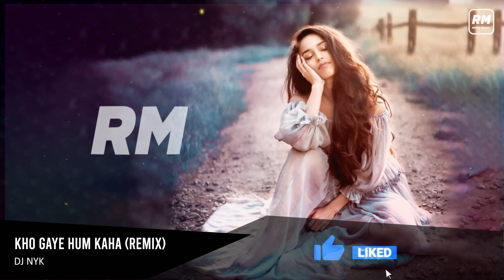Kho Gaye Hum Kahan (Dj NYK Remix) | Baar Baar Dekho | SidharthMalhotra, Katrina Kaif | RM RemixMusic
🎧 Use Headphone And Close Your Eyes And Feel The Music

Song: Kho Gaye Hum Kaha (DJ NYK Mashup)
Remix By: Dj NYK
Release By: RM - Remix Music

♦♦ Song Credits ♦♦

Title: Kho Gaye Hum Kahan
Lyrics : Prateek Kuhad
Singers : Jasleen Royal & Prateek Kuhad

Lyrics:

Rooh se behti huyi dhoon ya ishare de
Kuch mere raaz tere raaz awara se

Kho gaye hum kahan
Rangon sa ye jahan (x2)

Tedhe mede raaste hain
Jaaduyi imaaratein hain
Main bhi hoon tu bhi hai yahaan

Khoyi soyi sadkon pe
Sitaron ke kandhon pe
Hum naachte udte hain yahaan

So gayi hain ye saanse sabhi
Adhoori si hai kahani meri

Phisal jaaye bhi toh darr na koi
Ruk jaane ki zaroorat nahi

Kagaz ke parde hain
Taale hain darwazo pe
Paani mein doobe huwe
Khwab alfazon ke

Kho gaye hum kaha
Rangon sa ye jaha (x2)

Kho gaye hum kaha dj nyk mashup, Bollywood Sunset Set at Alleppey Backwaters (Kerala) | Electronyk Podcast Specials, dj nyk remix, kho gaye hum kaha status, kho gaye hum kaha dj remix, kho gaye hum kaha chillout mix, travelling status, youtube shorts, youtube music, rm remix music, rm remixmusic, rmremixmusic, remix music, remix muzik india,

➤ If any Producer/Photographer/Artwork Artist has an issue with any of the songs or pictures I've used in the video Please Contact us at  and the video will be taken down immediately.